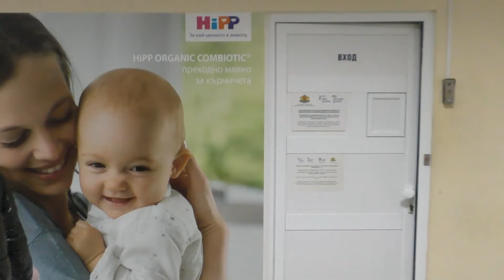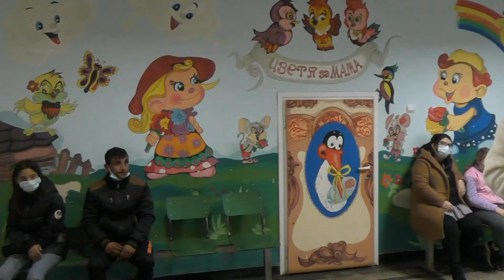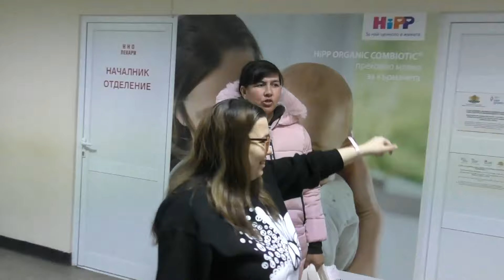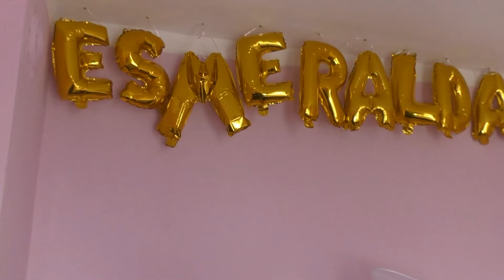ИЗПИСВАНЕ НА ЕСМЕРАЛДА 27. 02.2024